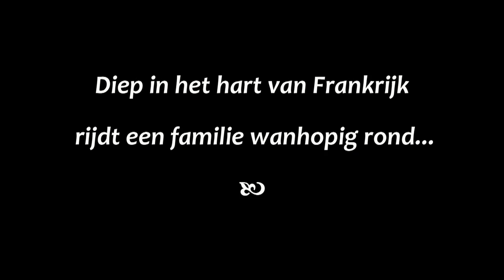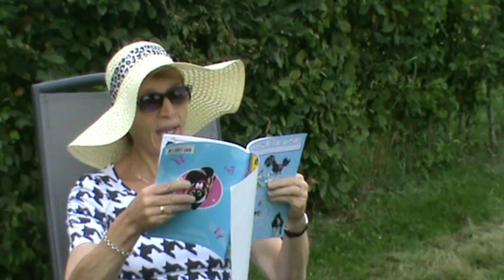Lipdub Muontsehiem Boksum 2013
Dorpsfeest Boksum Augustus 2013